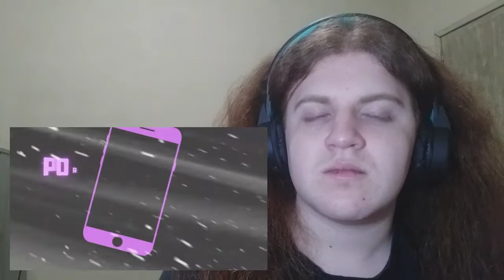Reagindo a Mitsuha (Your Name) - DESTINO ENTRELAÇADO | Babits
React da música Mitsuha (Your Name) - DESTINO ENTRELAÇADO | Babits